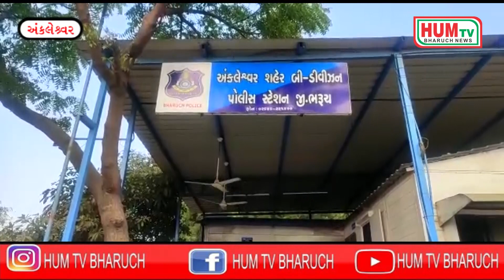અંકલેશ્વર:૨૪ કલાકમાં બહારની પોલીસ એજન્સીએ ૩ દારૂ-જુગારના કેસ કરયા,સ્થાનિક પોલીસ માટે ચિંતાનો વિષય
અંકલેશ્વરમાં ૨૪ કલાકમાં બહારની પોલીસ એજન્સીઓએ ૨ દારૂએક જુગારનો કેસ શોધ્યો,સ્થાનિક પોલીસ માટે ચિંતાનો વિષય